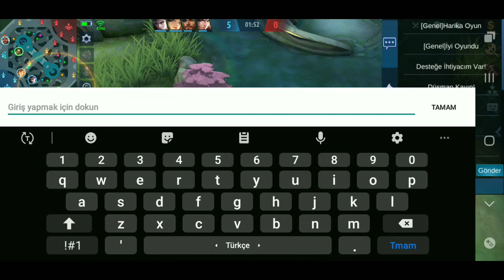BELERICK GAYET METAYA UYGUN | KHUFRA ULTI+FISKE KOMBOSU YAPILIŞI | MOBİLE LEGENDS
Bilmek görmek ıstedığınz şeyleri yorumlara yazabilirsiniz arkadaşlar
değerlendireceğim.
iyi seyirler...